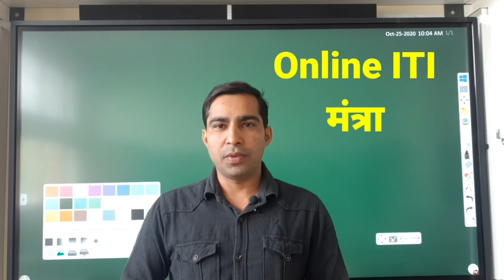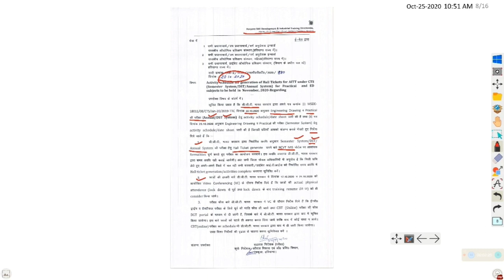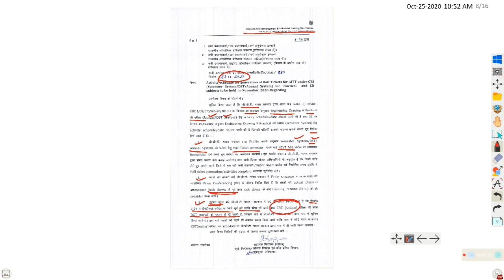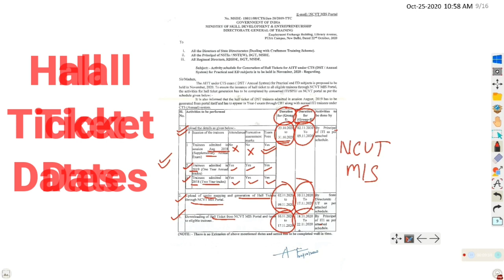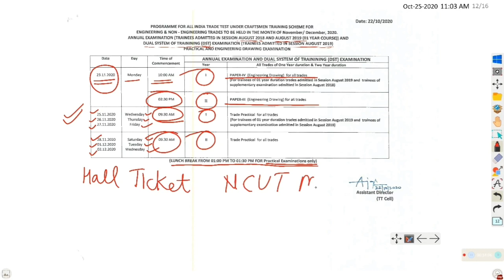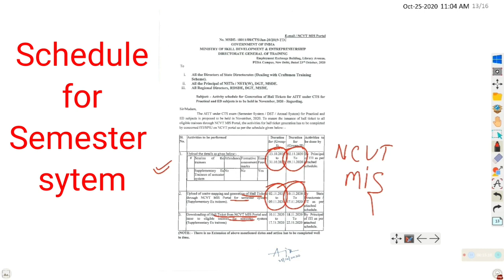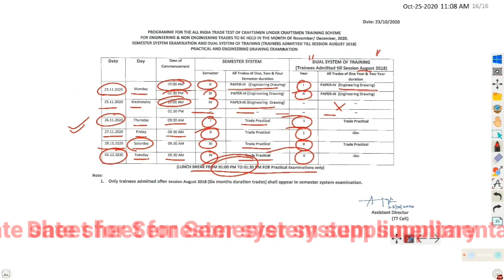प्रैक्टिकल व इंजीनियरिंग ड्राइंग की डेट शीट/PRACTICAL & ED Date Sheet/First Second year ED Exam/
थ्योरी व मैथ के पेपर की डेट शीट देखने के लिए क्लिक करे इस लिंक पर

Aaj ki video me hum vistar se janege ITI date sheet ke baare me.Video me bataya gaya hai sabhi system ki date sheet ke baare me chahe vo annual system hai ya dual system (DST) hai ya semester system. ITI ke exam Online CBT honge session august 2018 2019 me admission le wale students ke baki semester system ke exam offline OMR sheet par hone
iti date sheet ncvt 2020,
iti exam 2020 kab hoga,
haryana iti exam 2020,
iti admission exam 2020 kab hoga
iti exam news 2020
iti exam date 2020 ncvt
iti exam date 2020 ncvt 2 year
iti back paper exam date 2020
engineering drawing back paper 2020
iti practical
iti practical
iti exam kaise hota hai
आईटीआई प्रैक्टिकल डेट्स
iti practical  dates
ED paper  की डेट शीट
engineering drawing for first year
engineering drawing iti 1st year question paper
iti exam 2020
iti ed
ed model paper
ncvt
scvt
ed first year sample paper
हॉल टिकट डाउनलोड